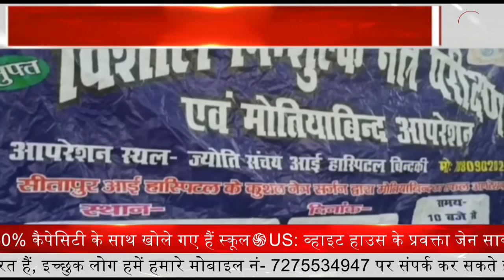Priyanka Gandhi ने जारी किया महिलाओं के लिए घोषणापत्र || Prime Tv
1. प्रियंका गांधी ने जारी किया महिलाओं के लिए घोषणापत्र. छात्राओं को स्मार्टफोन-स्कूटी देने का वादा.
2. देश में कोरोना से राहत….एक्टिव केसों की संख्या घटकर 1.58 लाख पहुंची….
3. लखनऊः हापुड़ स्टेशन मास्टर को लश्कर-ए-तैयबा के नाम से आया पत्र….कई स्टेशनों को उड़ाने की धमकी दी….
4. अखिलेश के जिन्ना पर दिए बयान पर मंत्री मोहसिन रजा बोले... बंटवारा करने वाले को ऐसे बताना देश का अपमान.
5. सीएम योगी का मुरादाबाद दौरा. पासिंग आउट परेड में हुए शामिल...